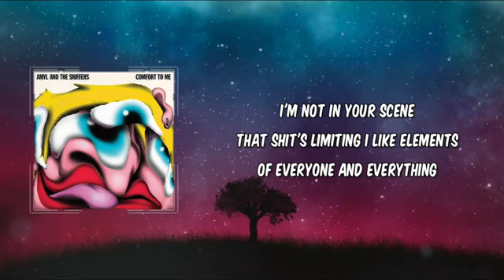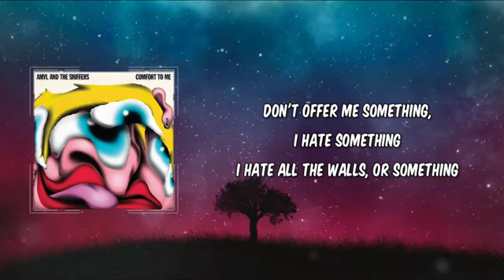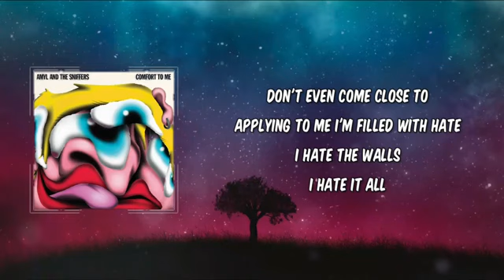SANFL GF. But the most important thing is that those Port Adelaide Magpies missed the top 5 ⬇️⬇️⬇️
Hi football fans.

Unfortunately Lesser Dog's North Adelaide Roosters lost the SANFL Grand Final by 1 point today.

However at times like this we must take everything into consideration, and remember that there are other more important things.

And the most important thing in the SANFL is that those Port Adelaide Magpies were OUTSIDE the SANFL top 5 all season, since Round 1.

HAHAHAHAHAHAHAHAHAHAHAHAHAHAHAHAHAHAHAHAHAHAHAHAHAHAHAHAHAHA ! ! !